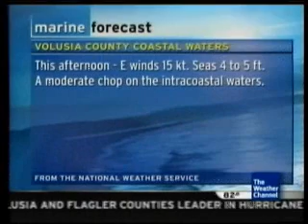Florida WeatherStar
Watch the Cable Company switch the source of the local forecast right on the air.